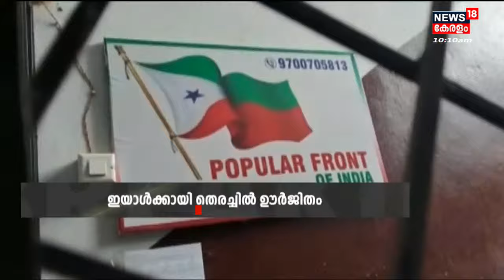PFI Controversy|ഹവാല ഇടപാടിലൂടെ PFI പിരിച്ചത് 120 കോടി രൂപ;രാജ്യത്ത് മാത്രം നാന്നൂറിലധികം സംഭവനക്കാർ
PFI Controversy | സംസ്ഥാനത്ത് PFI നടത്തിയ ഹർത്താൽ അക്രമാസക്തം. 170 പേരാണ് ഇതിനോടകം അറസ്റ്റിലായത്. സംസ്ഥാന വ്യാപകമായി 157 കേസുകൾ രജിസ്റ്റർ ചെയ്‌തു. പൊതുമുതൽ നശിപ്പിച്ചതിന് നഷ്ടപരിഹാരം നൽകിയില്ലെങ്കിൽ പ്രതികൾക്ക് ജാമ്യം നൽകില്ല. അതേസമയം പ്രധാനമന്ത്രി നരേന്ദ്ര മോദിയെ വധിക്കാൻ പോപ്പുലർ ഫ്രണ്ട് ഗൂഢാലോചന നടത്തിയതായി എൻഫോഴ്സ്മെന്റ് ഡയറക്ടറേറ്റ്. കേരളത്തിൽ നിന്ന് വ്യാഴാഴ്ച ഇഡി അറസ്റ്റ് ചെയ്ത ഷഫീഖ് പിയുടെ റിമാൻഡ് റിപ്പോർട്ടിലാണ് ഇക്കാര്യം വ്യക്തമാക്കിയിട്ടുള്ളത്. ഈ വർഷം ജൂലൈ 12ന് ബീഹാറിൽ വെച്ച് പ്രധാനമന്ത്രി നരേന്ദ്രമോദിയെ വധിക്കാൻ ഗൂഢാലോചന നടത്തിയെന്നാണ് റിമാൻഡ് റിപ്പോർ‌ട്ടിൽ‌ പറയുന്നു.